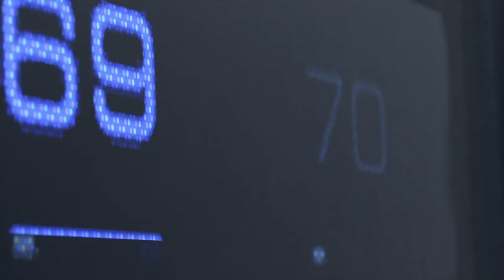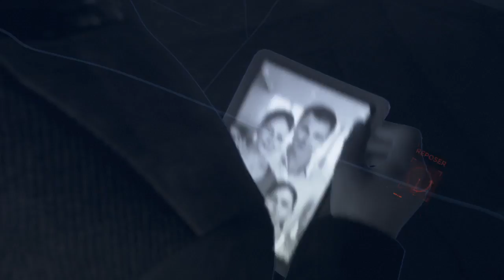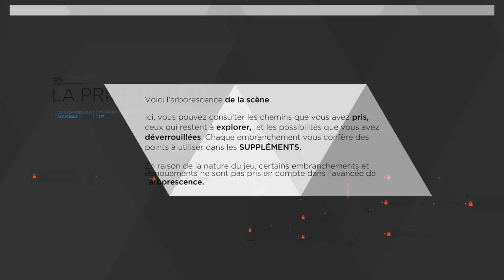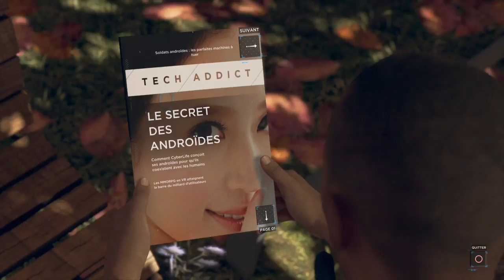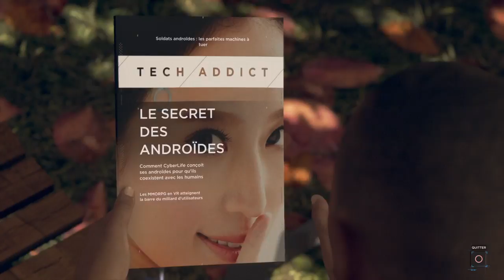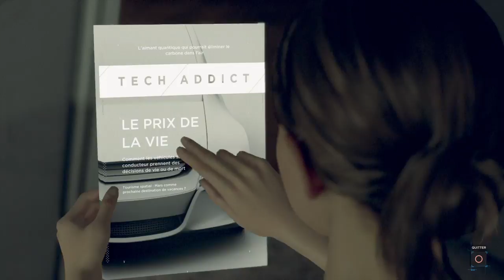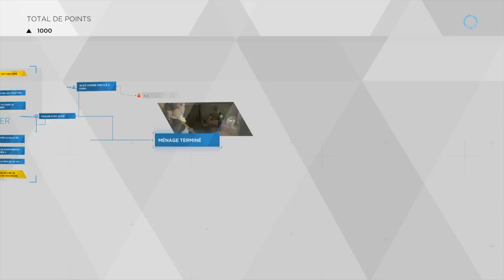Jeux vidéos Clermont Ferrand sylvaindu63 - Detroit Become Human™ épisode 01 découverte du jour